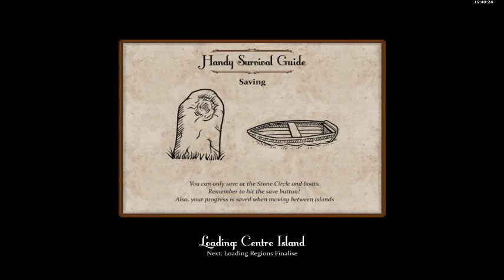12 min playtime of Sir, You Are Being Hunted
I'm loving this game at the moment.
I DID go out my way to find the scarecrow, but didn't reckon on finding a few!!